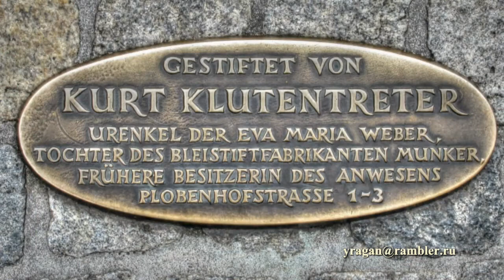ФОНТАН "ЛОДКА ДУРАКОВ" Нюрнберг